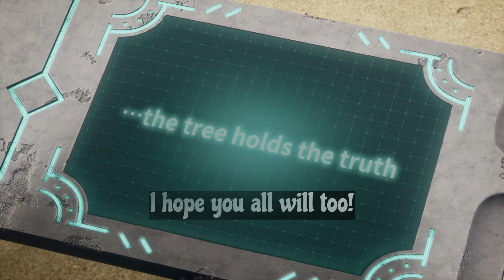Getting to Know the Pals! Let's Play PalWorld! #1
Welcome back to the channel! Tonight, we're playing some Palworld! Feel free to throw this video on in the background while you relax, do work, or sleep! What are you thoughts?

-Luckina